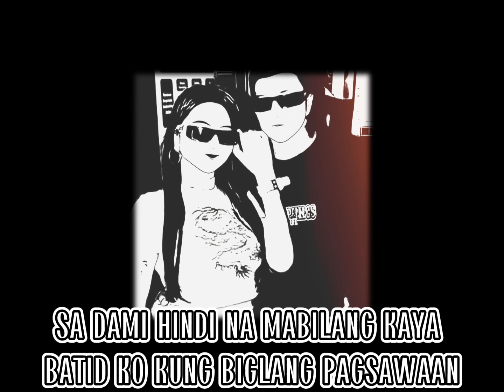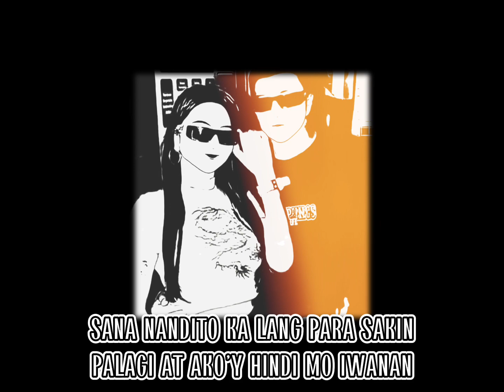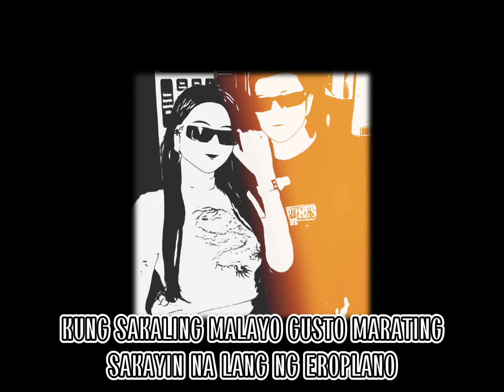SJRAHM - Yhujindope (LYRICS VIDEO) prod. Matthew May